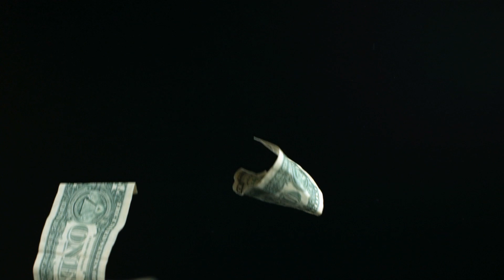Накипело! новая синхронизация в игре варфейс новый сетевой код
новая синхронизация в игре варфейс новый сетевой код

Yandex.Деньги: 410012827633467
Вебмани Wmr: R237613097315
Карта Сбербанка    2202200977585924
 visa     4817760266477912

Мой комп:
OS Windows10 64bit Pro  установлена на ssd диск 120 gb
ОЗУ озу DDR3 16 гб 1600 мгц
Видеокарта ASUS GTX660-DC2O-2GD5